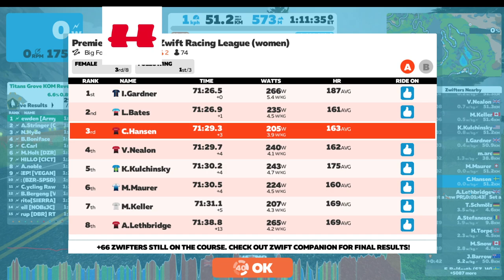Premier Division // Zwift Racing League (women)